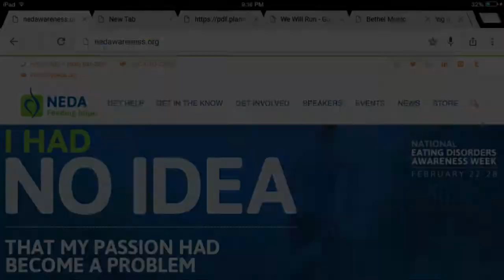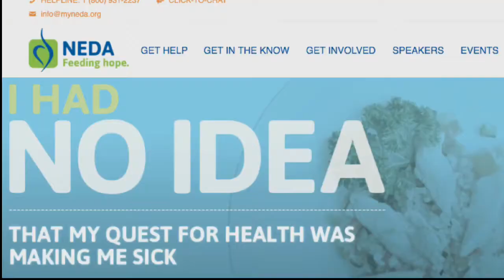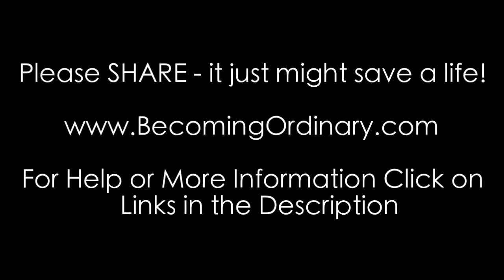Eating Disorders Awareness Week - Becoming Ordinary Vlog - Day 4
Eating Disorders Awareness Week - Becoming Ordinary Vlog
Hope and Help for those Who Suffer - What happens when our passion becomes a pre-occupation?

It's National Eating Disorders Awareness Week and I want to share my story and insight, offering hope for those suffering with an eating disorder or have a love one who is struggling.

Helpful links for those suffering with an Eating Disorder (anorexia, bulimia, binge eating, orthorexia )

NEDAwareness week